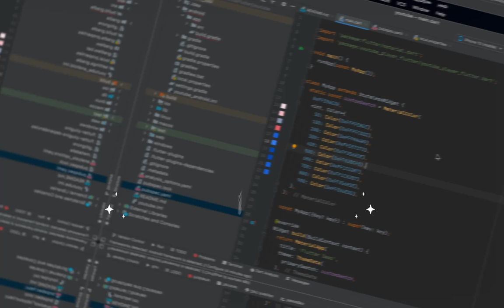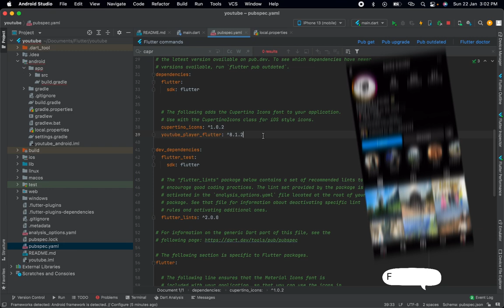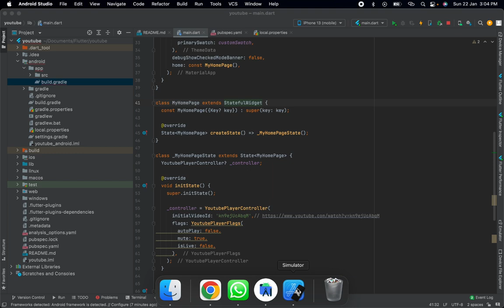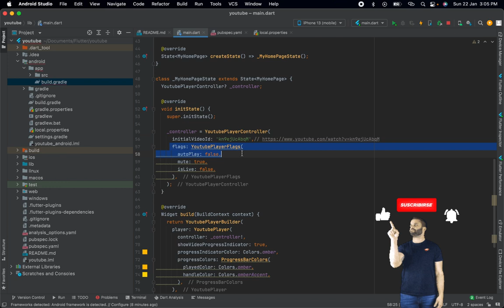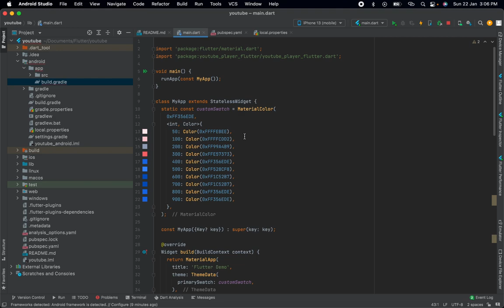Flutter Youtube Video Player | Add Custom & Youtube Video Player in Flutter 2023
1. Implement youtube_player_flutter: ^8.1.2 For Flutter
2. Create a Video Player for Youtube
3. Add a List for Youtube videos to play
4. Create UI and Implement Id's by Flutter.
5. Watch video Start to Finish.

Thankhyou !

Show your Love please